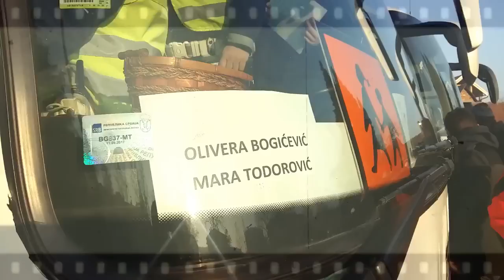REKREATIVNA NASTAVA RUDNIK - Odlazak, 31 januar 2017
lokalnenovine.rs
Gl.urednik: Jelena Stančić
Autor : Marija Gajić